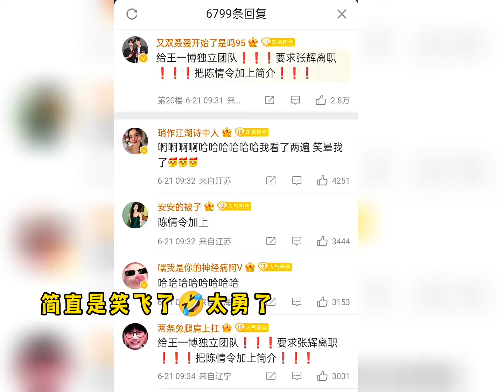发疯文学，有样学样，笑发财了你们